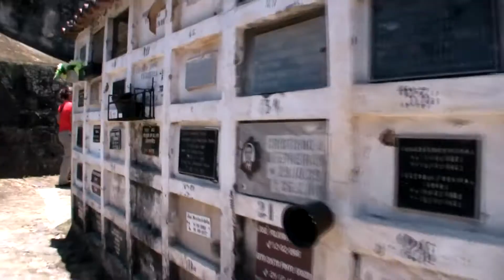Dookola Swiata na Motocyklu - Dziennik #17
Brazylia -  Ouro Preto